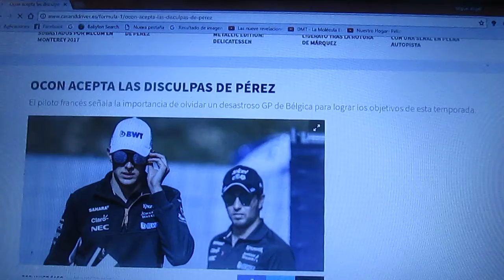"Checo" Perez pide disculpas a Esteban Ocon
Ambos pilotos del conjunto inglés de Silverstone Force India se disculparon luego del incidente que vivieron en la reciente edición del Gp de Bélgica